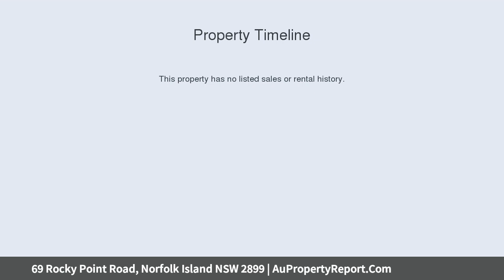69 Rocky Point Road, Norfolk Island NSW 2899 | AuPropertyReport.Com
69 Rocky Point Road, Norfolk Island NSW 2899
Property Type: house
Bedrooms: 5
Bathrooms: 5
Car Space: 6
STUNNING HOME WITH VIEWS AT ROCKY POINT